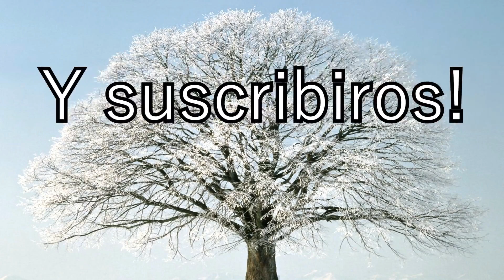Bioshock Remastered | 26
Telegram app: @oldestplayer

Steam: TheOldestPlayer